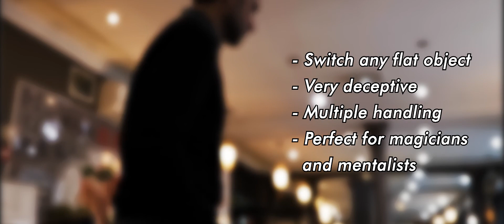Switch Cup by Jérôme Sauloup